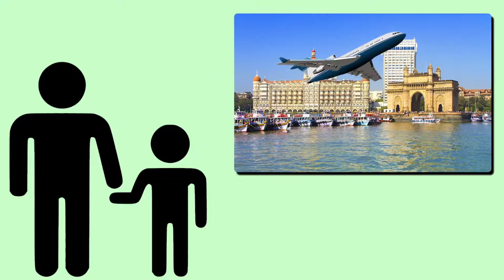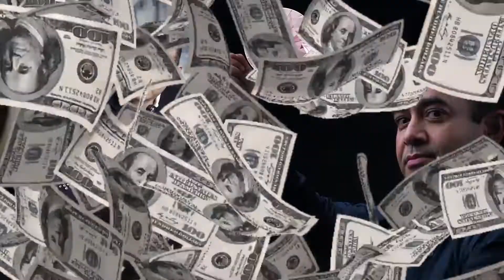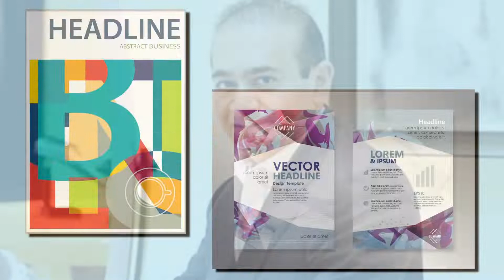জেনে নিন প্রখ্যাত হীরে ব্যাবসায়ী থেকে 11,356 কোটি টাকার প্রতারণায় অভিযুক্ত নীরব মোদীর জীবন ?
This video will explain about 11,356 cr scam and Nirav Modi's life style (In Bengali)

INVESMATE is now one of the Best E-Learning Platform for Financial Market / Stock Market across India in Vernacular. One can have extra income from the stock market consistently, after completing our courses. We are here to provide you genuine knowledge and clear all your doubts, misinterpretations, and false myths on the Stock Market. All our trainers are having NISM & NCFM Certifications and MBA – Finance Degree from Premier Business Schools. Apart from that, we also provide free classes and seminars to enhance awareness of the Financial Market.

We have started this institute first in Hooghly district, West Bengal. Now we are expanding our business gradually to all over India. We are offering cost-effective courses on the stock market. These courses will ensure you earn knowledge as well as money. We are also providing Course Completion Certificates & Lifetime Support to all our students.

nirav modi spotted in london, nirav modi house in london, nirav modi ads model, nirav modi advertisement models